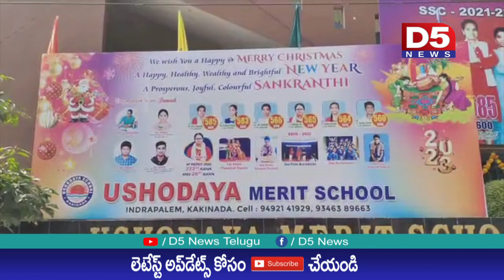ఇంద్రపాలెం ఉషోదయ మెరిట్ స్కూల్ లో ఘనంగా సంక్రాంతి సంబరాలు|D5 NEWS